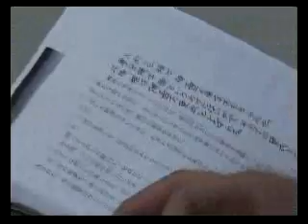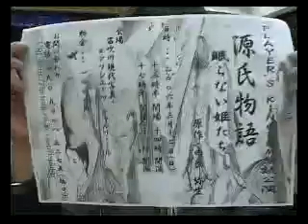【演劇】源氏物語 公演告知＆メイキング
PLAYER'S KINGDOM朗読公演「源氏物語」の公演告知と練習風景です。
公演日：2006年3月12日
動画製作：ハロー山梨 YaYaYa TV